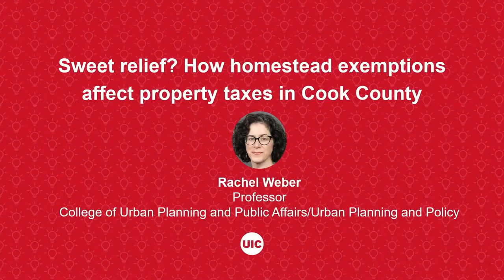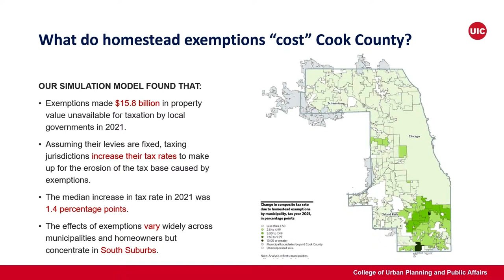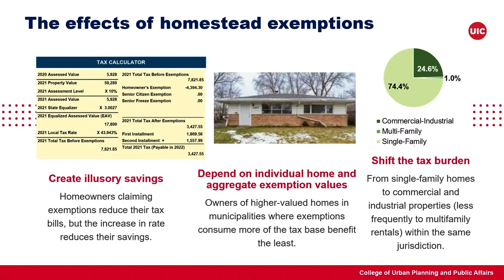SparkTalks: Rachel Weber | University of Illinois Chicago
Captivating minds and sparking inspiration at SparkTalks, the University of Illinois Chicago's take on faculty lightning talks, Feb. 1, 2024.